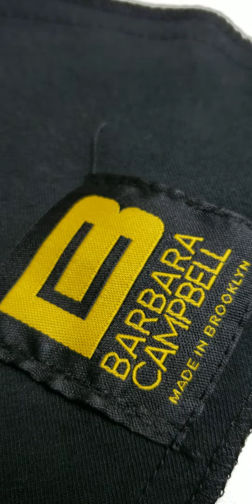Why Made Local Face Mask Travel Brooklyn In Style Fashion Designer Barbara Campbell NYC MadeInBK PPE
Video: Why Made Local A Look At Locally Made Brooklyn Beauty Brand Fashionable Face Mask Product: Travel Brooklyn In Style - Fashion Designer Barbara Campbell NYC Made In BK PPE

Preview New Product ItemBCBKCV19_Style02 Modern Hip Style Washable Handmade Fashion Designer Face Mask Made Local by BarbaraCampbell NYC A Made In Brooklyn Company

Episodes as seen on @ Televisionbbtv